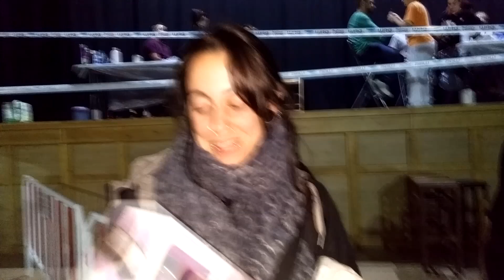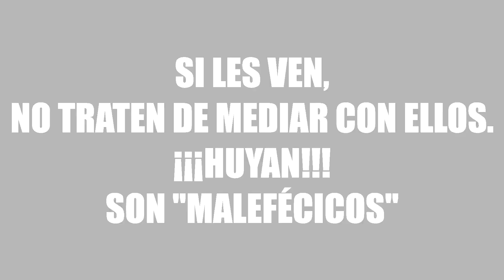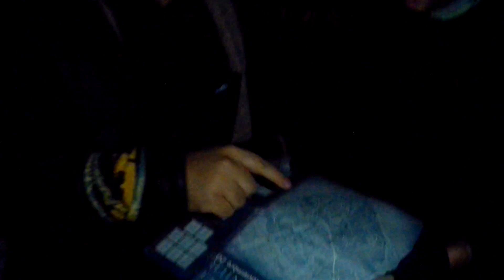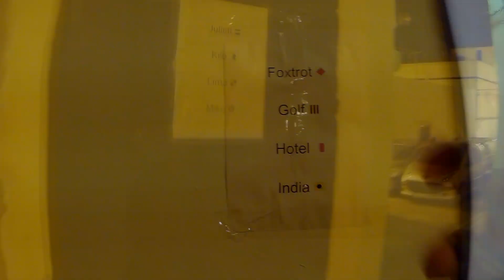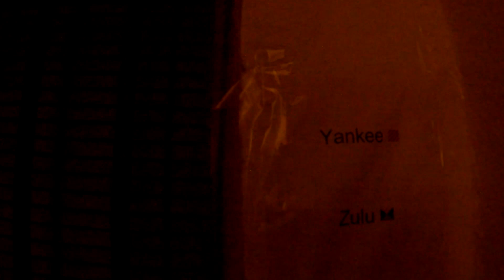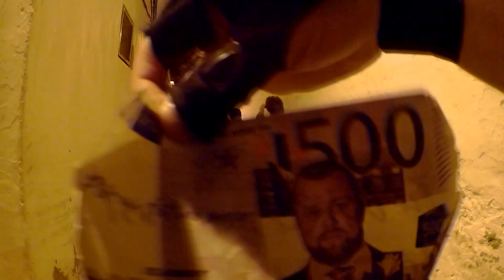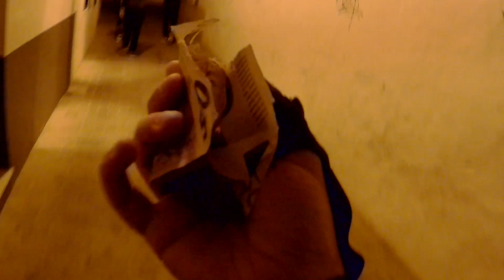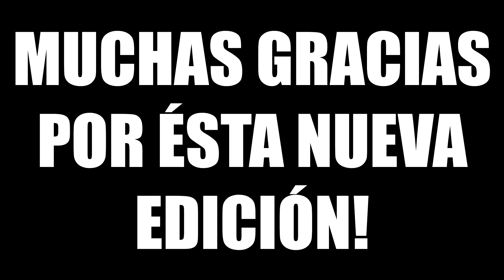SURVIVAL ZOMBIE CONIL DE LA FRONTERA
Nos vimos envueltos en una guerra por el comercio del pescado el cual, su calidad, hizo que algunos enfermasen y acabasen transformándose en muertos vivientes.